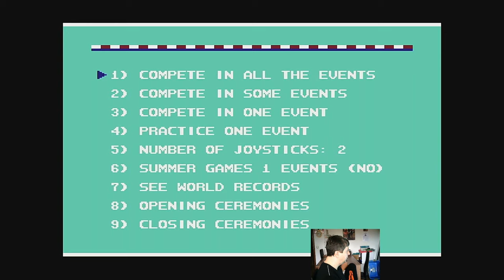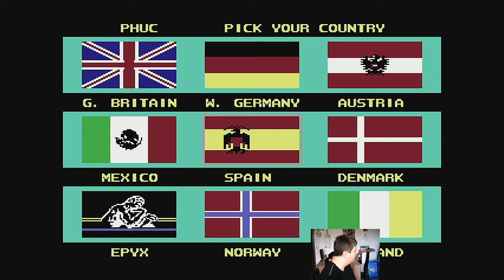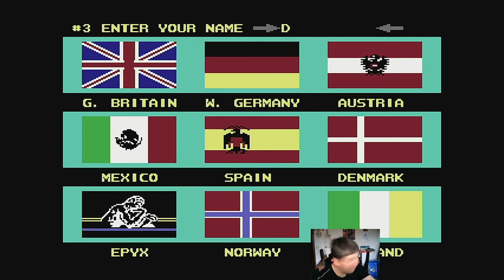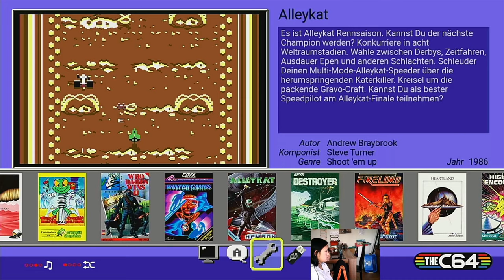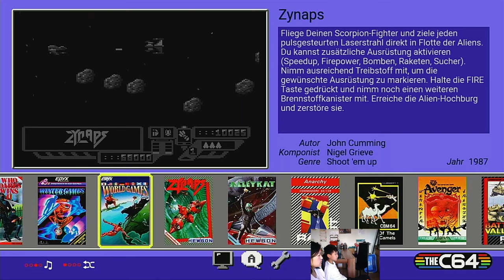Olympia 2020 - Teil 2 - Familien Beef - Summer Games - Commodore C64 (Epyx 1987)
Familien Beef - Summer Games - Commodore C64 (Epyx 1987)
C64 mini
Dodo Familien Fight (Inseider)^^
Kinder gegen Papa (Dodo) ;) an.
Sorry für den Schlechten Ton.

Olympische Sommerspiele 2020 - als Home Office ;)

Spiele der XXXII. Olympiade Logo der Olympischen Spiele 2020
United by Emotion
(Vereint durch Gefühle)
Austragungsort:  Tokio (Japan Japan)
Stadion:  Olympiastadion Tokio
Eröffnungsfeier:  23. Juli 2021
Schlussfeier:  8. August 2021
Disziplinen:  51 (33 Sportarten)
Wettkämpfe:  339
← Rio de Janeiro 2016
Paris 2024 →

Die Olympischen Spiele 2020[1] (offiziell Spiele der XXXII. Olympiade) sollen nach einjähriger Verschiebung vom 23. Juli bis zum 8. August 2021 in Tokio stattfinden.[2] Wegen der weltweiten COVID-19-Pandemie wurden damit erstmals Olympische Spiele außerhalb des üblichen 4-Jahres-Rhythmus angesetzt.[3] Die japanische Hauptstadt trug bereits 1964 die Spiele aus. Auch 1940 war Tokio für die Austragung der Spiele vorgesehen, musste sie aber nach dem Ausbruch des Japanisch-Chinesischen Kriegs am 16. Juli 1938 an das IOC zurückgeben. Darüber hinaus bewarb sich die Stadt erfolglos um die Olympischen Spiele 1960 und 2016.

Quelle Wiki